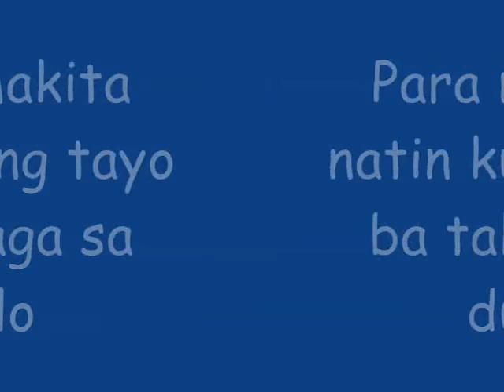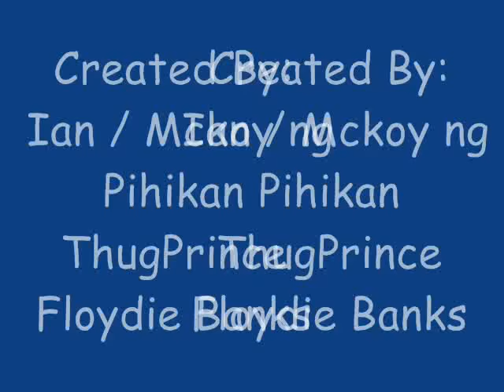Kung Magkakabalikan pa by Pihikan Family Ft ThugPrince Floydie Banks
.."Watch our Latest music video !!!